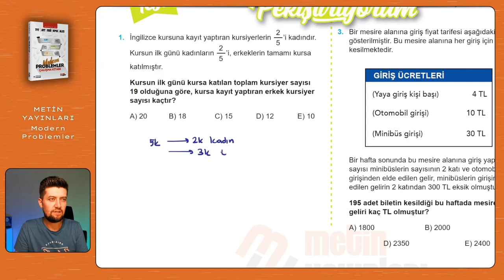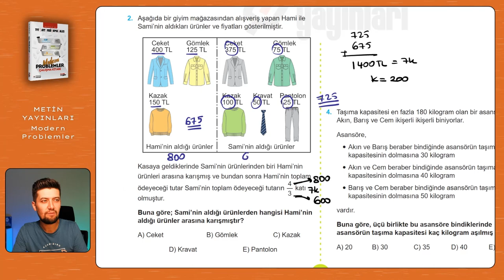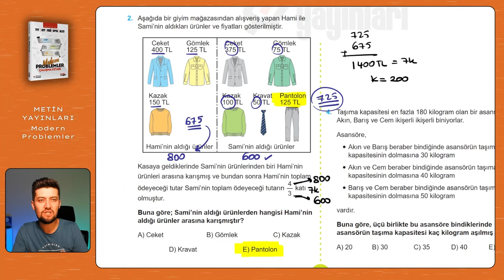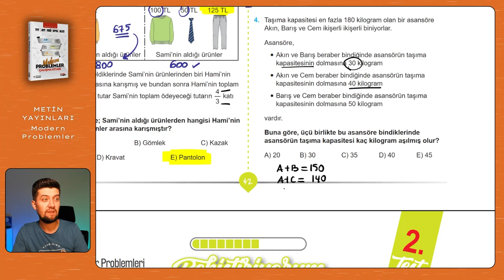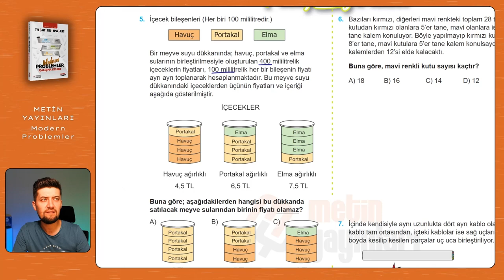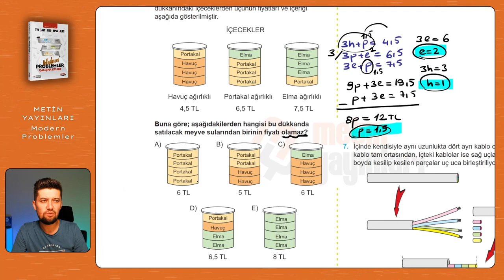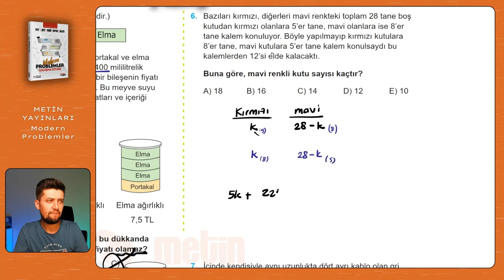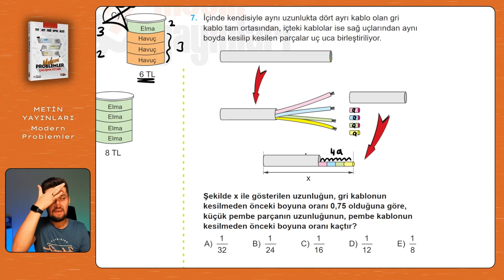Modern Problemler | Metin Yayınları | Sayfa: 42-43